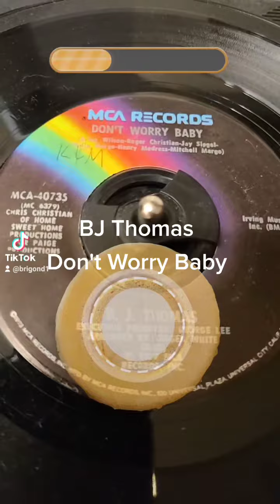BJ Thomas old 45s vinyl records